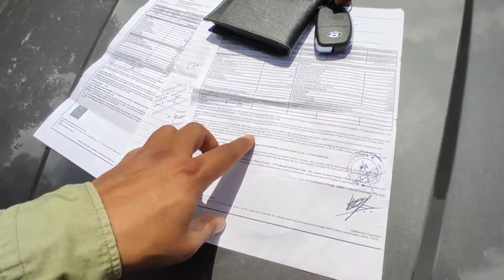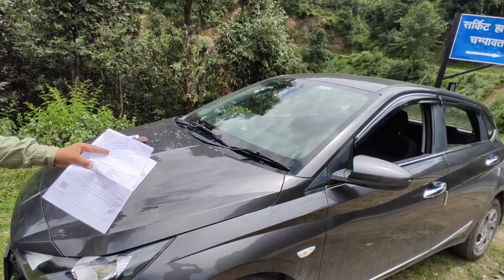What is No Claim Bonus and Third Party Insurance?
In this video I had explained all the key terms related to the insurance of a car.

What is no claim bonus

What is third party Insurance

What is OD in car insurance

How to claim insurance

Insurance claim kaise karen

i20 2022